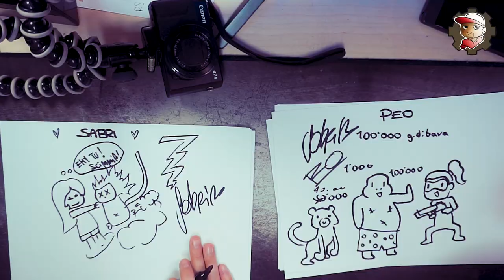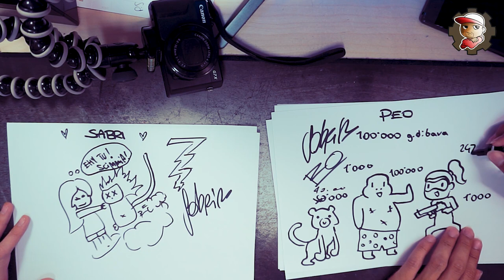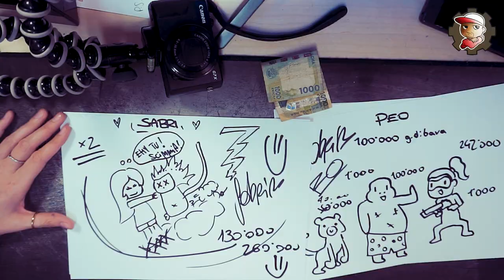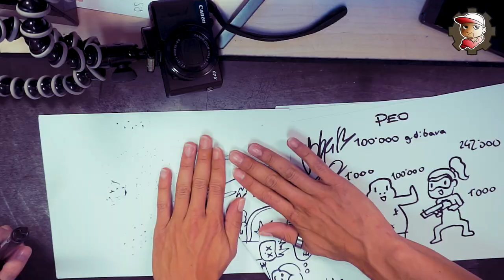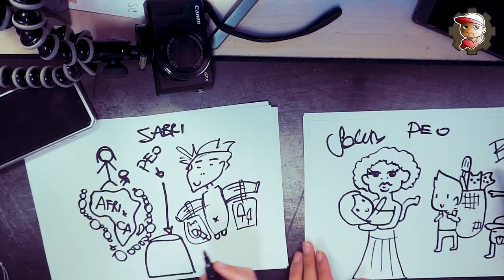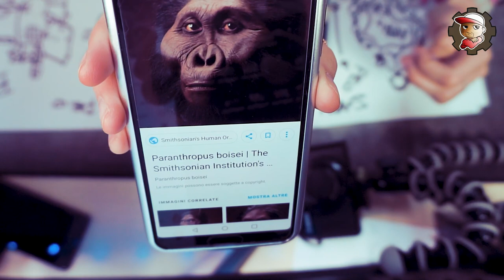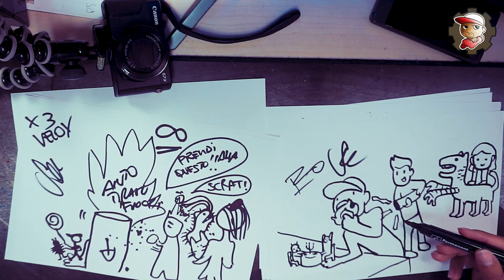Disegno LaSabri con LaSabri che VOLETE - 07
Disegniamo ciò che volete nei commenti con LaSabri